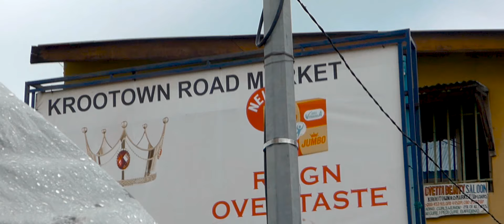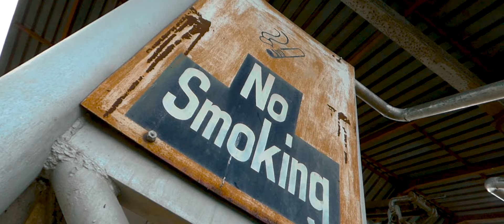KAO DENERO - CUT YA PUT YA (LATEST RAP VIDEO 2019) HD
KAO DENERO the Last King Cut Ya Put Ya Kao Offical Video 4K